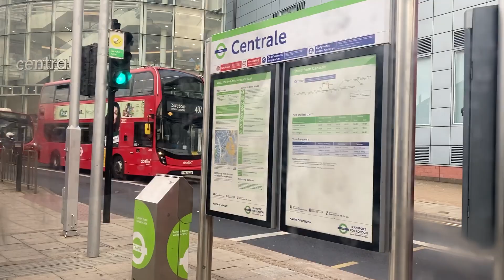🟩London Tram trip! 🚃🟩 from Ampare Way ➡️ Centrale ( via Wondle Park & Reeves Corner )